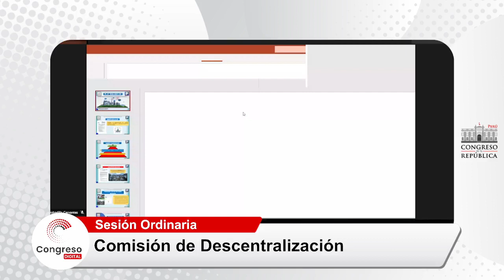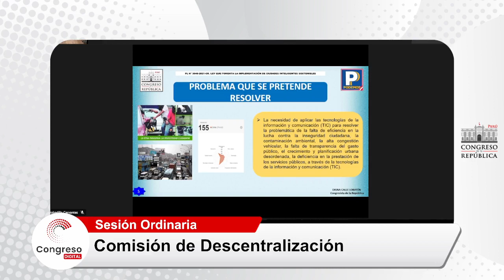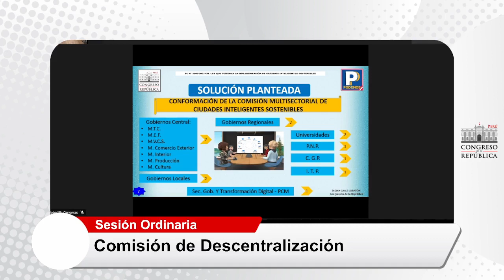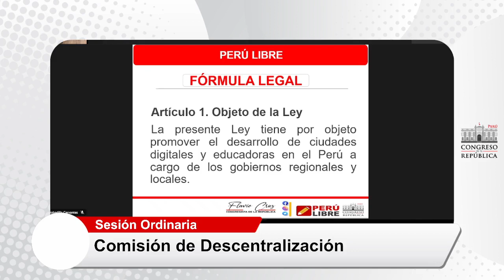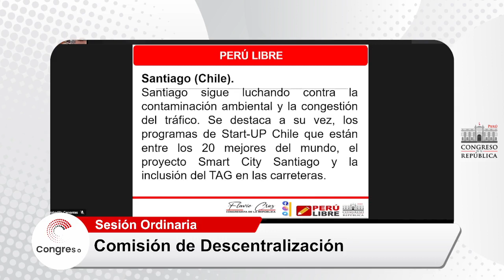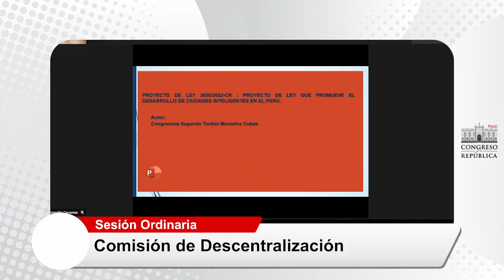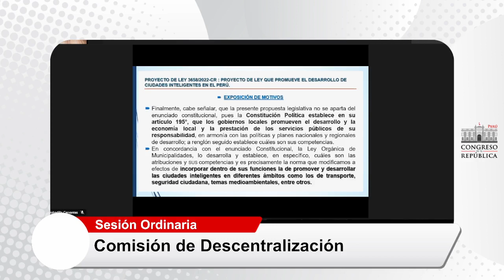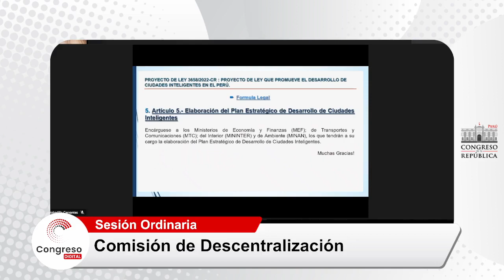COMISIÓN DE DESCENTRALIZACIÓN | CONGRESO PERÚ | 29/03/23